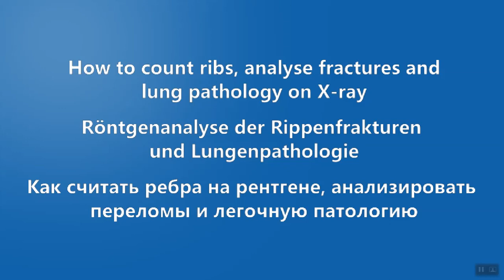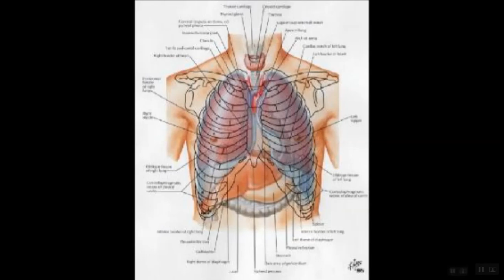Как считать ребра и анализировать рентген легких, если вы не радиолог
Как считать ребра на рентгене, анализировать переломы и легочную патологию
Видео на других языках на канале